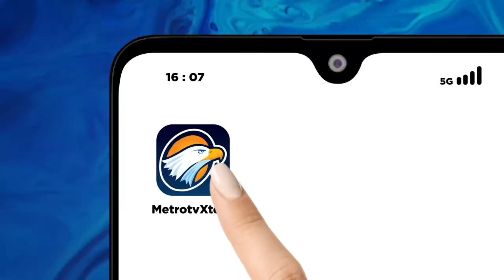Suhartoyo, Hakim MK yang Menolak Pencalonan Gibran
MetroTV, Sebagai lembaga tinggi negara, Mahkamah Konstitusi belakangan menjadi sorotan publik. Hal ini tak lepas dari kontroversi putusannya yang dianggap melanggar kode etik. Akibatnya publik di jagat maya menerjemahkan MK sebagai 'Mahkamah Keluarga'.

Apakah MK bisa kembali menegakkan konstitusi seperti seharusnya? Seberapa berani para wakil Tuhan ini berani melawan intervensi?

Saksikan QNAMETROTV "UJI TAJI MAHKAMAH KONSTITUSI" Minggu, 18 Februari 2023 pukul 18.30 WIB di MetroTV. Selengkapnya di